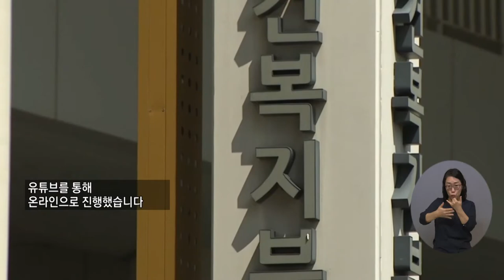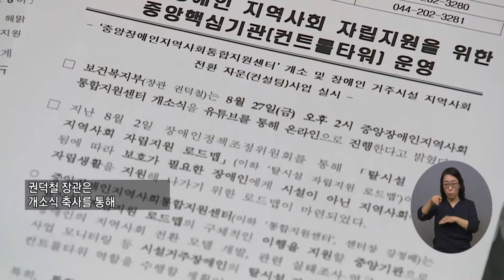복지TV뉴스 1569회 9월 1일 (수) 주요1_탈시설 장애인 지역사회 자립지원을 위한 중앙핵심기관 운영_이가현 기자